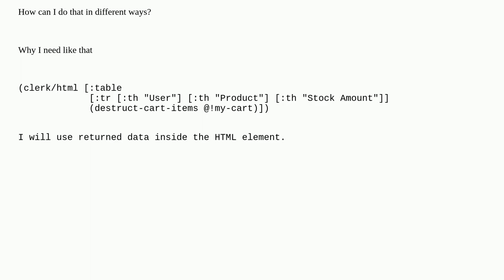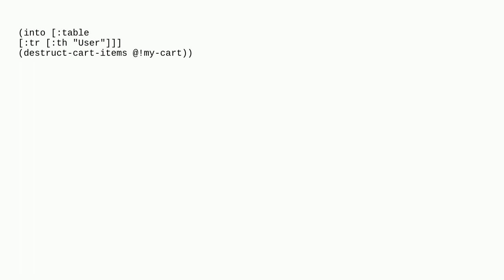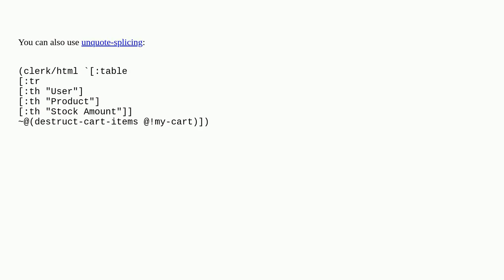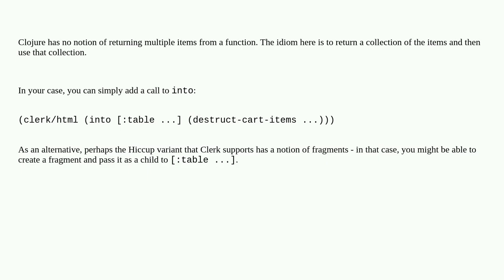Clojure how to return all vectors in the list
A special thanks goes out to the community

  clojure vector collections